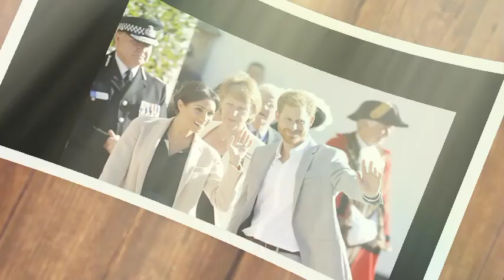Uncovered!🛑Meghan's threat to the royal family came to past as Elizabeth died the following day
Meghan Markle made 'thinly veiled threat' to royals just days before late Queen's death.
Just days before the sad death of the late Queen, an interview with Meghan Markle was published where she talked about her former royal life and how she'd signed nothing to keep her from talking about her experience.

The first anniversary of the late Queen's death will not doubt prompt the royals to reflect on their own memories of the former monarch. However, it appears that Prince Harry and Meghan Markle will not get the opportunity to reminisce together on the poignant day tomorrow. That's because Harry will most likely still be in the UK after attending a charity awards tonight before heading to Germany for the Invictus Games, while Meghan stays behind in California.

The couple just happened to be in the UK together this time last year when the late monarch entered her final hours and they extended their stay in Britain to attend ceremonies and her state funeral. The Queen's sad death at Balmoral on September 8 came just days after Meghan gave a controversial interview to US magazine The Cut about her family life in California after stepping down from royal duties.

In the interview, she revealed how she did not have to sign an NDA when she and husband Prince Harry sensationally quit as working royals in 2020. And she also told how she found a journal that she had kept during her time as a member of the Firm at Frogmore Cottage when she returned to the UK for the Queen's Platinum Jubilee celebrations last summer.

She tellingly said: "It's interesting, I've never had to sign anything that restricts me from talking. I can talk about my whole experience and make a choice not to." When asked by the interviewer why she hasn't indulged anyone about her true experience, Meghan replied that she was "still healing".

She continued: "I think forgiveness is really important. It takes a lot more energy to not forgive. But it takes a lot of effort to forgive. I've really made an active effort, especially knowing that I can say anything."

But speaking at the time on True Royalty TV's The Royal Beat, Sunday Times Royal Editor Roya Nikkhah said Meghan had issued "thinly veiled threats" and hinted that a memoir could be on the cards in the future. She explained: "The thinly veiled threats that came in [Meghan's interview with The Cut] ...I think [she] probably hopes it does [feel threatening] to the Royal Family...
[But] I think there's a lot of eye-rolling, going, 'We're used to this by now'... [But] that phrase, 'I have a lot to say until I don't' and, 'I've never signed anything that restricts me from talking'... there was a very strong inference there.

"And, of course, the reminder that she keeps a journal, and [her] revelation that, 'when we came back to Windsor, to Frogmore Cottage for the Jubilee, I rediscovered my journal that I’d left there' - I was astonished to discover that she had left a highly private diary behind in Windsor, rather than taking it back.

"She's mentioned a couple of times in the last year or two that she kept a journal, and I think there is a very strong inference that Meghan could write her own memoir."

Harry is set to make a solo whistle-stop trip to the UK to attend the WellChild Awards in London tonight. His Invictus Games for wounded troops begins in Dusseldorf, Germany, on Saturday, meaning he is likely to spend less than 48 hours in his home country.
But despite being in Britain at the same time as both his father King Charles and his brother Prince William - and on a poignant anniversary - he will not see either of them as insiders confirmed neither the King nor Prince of Wales have plans to see the Duke, while he has “no intention” of visiting them.

A source said the family relationship remains "firmly rooted at rock bottom" after Harry's criticism of Charles, 74, and William, 41, and other royals in TV interviews and his explosive memoir Spare.

The insider added: "While some may suggest it would be good order for the family to settle their differences, perhaps even in the late Queen’s memory, things are a long way off." The last time Harry was with Charles and William was at the King's Coronation on May 6.